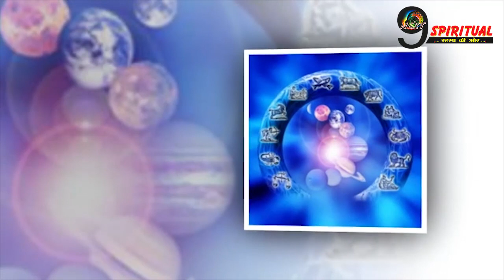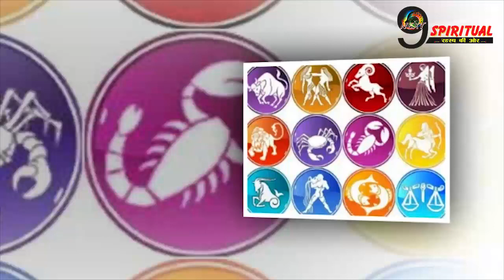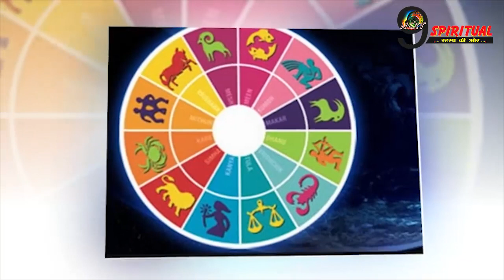सूर्यदेव की महिमा से आज इन राशियों को मिला किस्मत का साथ || Today Hororscope